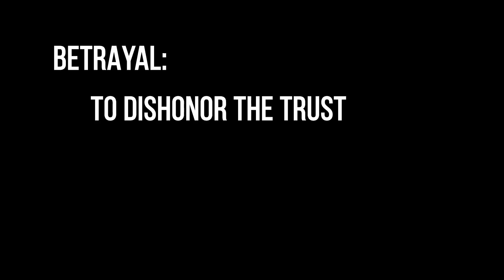Kym Whitley Talks How To Overcome Betrayal | How To Overcome Betrayal in Friendship 2021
Are you grieving the loss of a friendship? Did a friend end things with you and you’re having a hard time getting over it? Are you stuck in depression or anger and not sure how to move back to a place of peace after a friend hurt you? Then this video is for you.

When someone you love hurts you, forgiveness is the path to repairing your relationship –– or to healing yourself if it’s time to let them go. Forgive someone who hurt you without denying or forgetting about what they did. Remember: Forgiveness isn’t weakness. Forgiving someone doesn’t mean you condone the other person’s behavior. When you find the strength to forgive, you release the burden of anger and hate from YOURSELF. By forgiving another, you give yourself a gift. The gift of mental, emotional, and spiritual freedom.

In this exclusive interview, actress, comedian, and WW member Kym Whitley sat down and details how she overcame the betrayal of her best friend. Probably worse than a breakup is having your best friend betray you! In one lifetime, we meet thousands of people and amongst all those people, we choose that person we decide to call our BEST FRIEND.  Kym Whitley did the same. In this story,  Kym Whitley tells us something very important about time and people and how both change without a warning.